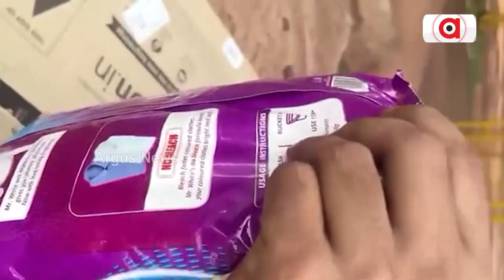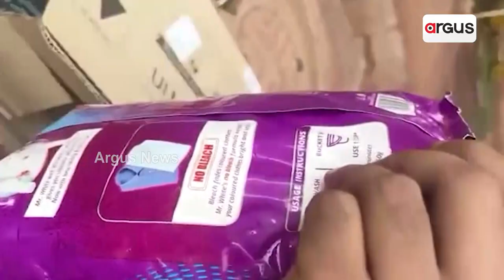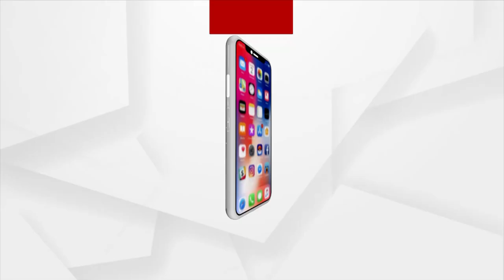Horrible Networking Business! Man Orders Laptop, Receives Detergent Instead In Keonjhar